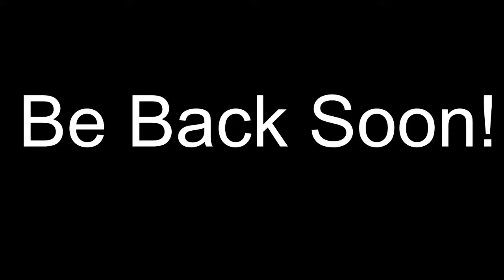Rocket League| 1's Grind